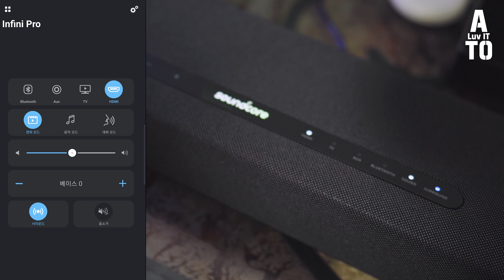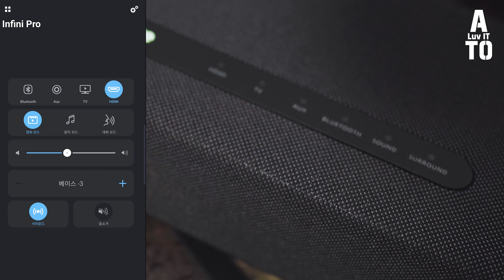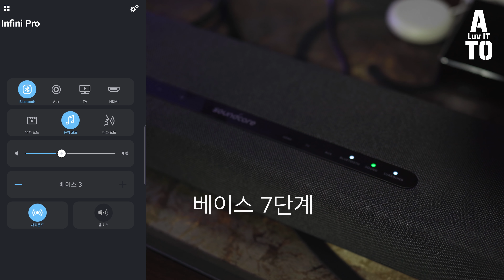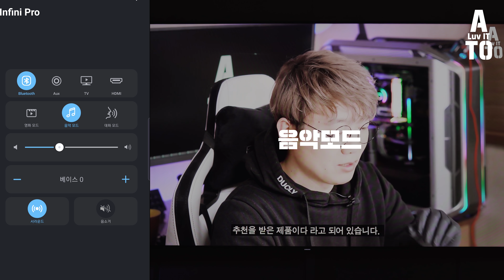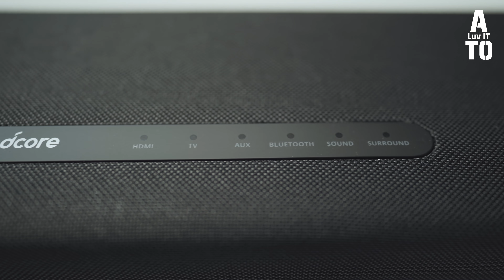돌비 애트모스를 느끼는 가장 현실적인 방법? 앤커 인피니 프로 사운드바 리뷰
본 영상은 앤커로 부터 소정의 제작비를 받고 제품을 지원받아 제작된 리뷰입니다.
돌비 애트모스 포맷을 지원하는 앤커의 프리미엄 사운드바 인피니 프로의 리뷰입니다.

- 편집 : 아토

CPU : i9-9900K 5.2 OC
M/B : ASUS MAXIMUS XI HERO
RAM : Gskill Trident Royal 4400Mhz - (4000Mhz down clock cl17) 32GB
VGA : Emtek  RTX 2080Ti
SSD : SS 850 SSD 512G X2
PSU : SUPERFLOWER 850W
COOLER : ASUS ROG STRIX LC 360 RGB

- 2nd PC (영상 편집 메인)
CPU : i9-7900X
M/B : Asus x299
RAM : Corsair Vengeance (3200MHZ CL16) 128GB
VGA : RTX 2080 SUPER VULCAN
SSD : SS 970 EVO PLUS Nvme M.2 SSD 1TB x 2EA
PSU : Seasonic 1000W
COOLER : COOLER MASTER ML 360R

- 3rd Test PC (송출 및 녹화용)
CPU : i7-8700K
M/B : Aorus z390 Master
RAM : Corsair dominator (3200Mhz CL16 32GB)
VGA : EMTEK RTX 2080 SUPER
C/B : AverMedia 4K live
C/B : AverMedia Mini
SSD : SS 960 EVO Nvme M.2 SSD 1TB x 2EA
PSU : Seasonic 1300 W

- 촬영장비
- Sony A7M3
- Sony A6400
- DJI OSMO POCKET
- Galaxy S8+